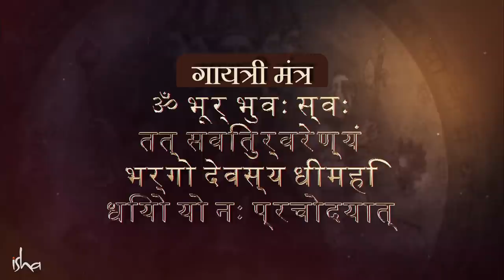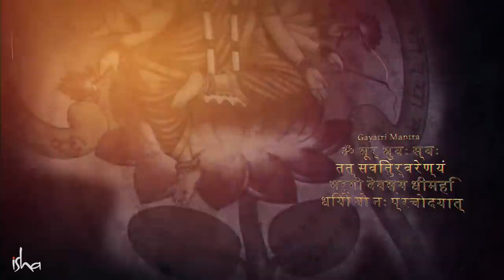मंत्र योग्य पद्धतीने उच्चारणे गरजेचं का आहे? | Mantra | Sadhguru Marathi